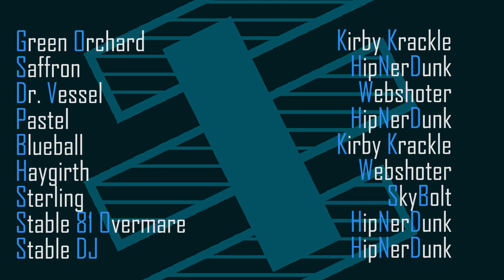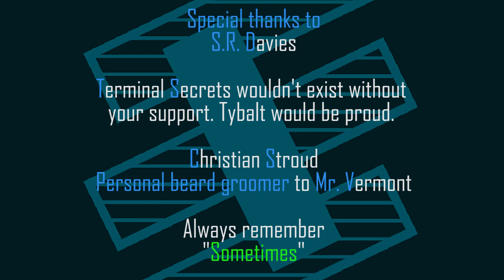Terminal Secrets - Episode 1: DOSE (Remastered)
Twenty years before Fallout Equestria an analyst in a Stable Tec Oversight Facility listens in on the experiments of the various Stables.

*Original Release: March 15, 2016*

Cast:
Butterfly Stitch - Nathicana
Pink Pippin - Warriorcat Cloudtail
Dr. Needle/Crusader Maneframe/Stable 81 Overmare/Saffron/Pastel/ Stable Control DJ - HipNerDunk
Lug Nut - SkyBolt
Blueball/ Green Orchard - Kirby Krackle
Vessel/ Haygirth - Webshoter
Mare - Graceful Breeze

Art Team:
Geekigami: Geekygami.deviantart.com

Ian Anderson
Luna
Dreyden Durtschi
Derpy

Mastering - James Kelly